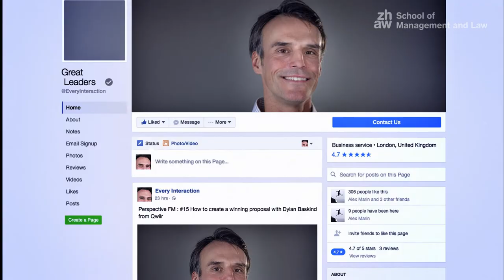Litigation-PR Tagung 2019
Die 4. Litigation-PR Tagung am 10. April 2019 widmet sich dem Bild, einem zentralen Mittel der modernen Rechtskommunikation. Diese ist heute nicht mehr an Texte gebunden, sondern sie erfolgt mehr und mehr durch audiovisuelle Inhalte wie Grafiken, Fotos und Videos. Durch die Digitalisierung sind zudem alle Inhalte ohne zeitliche und geografische Limitierung verfügbar. Daraus ergeben sich Herausforderungen für Juristen und Juristinnen in Unternehmen sowie Fachleute der Anwaltschaft und Kommunikation.

Unsere Gäste sind: Armin Wolf, Karin Matussek, Christoph Blocher und Kaspar Villiger